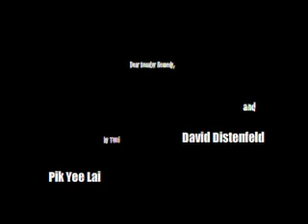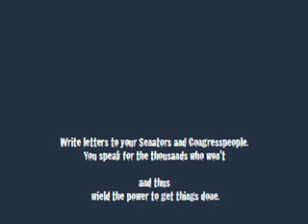Dear Senator Kennedy,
Kid writing to his senator